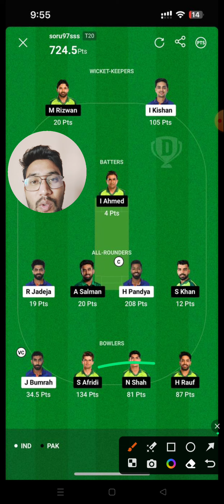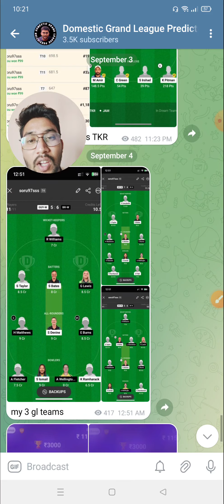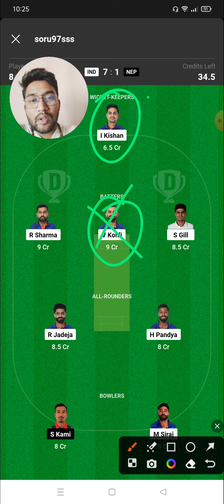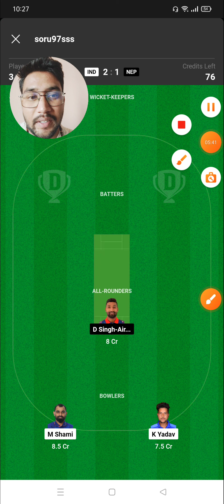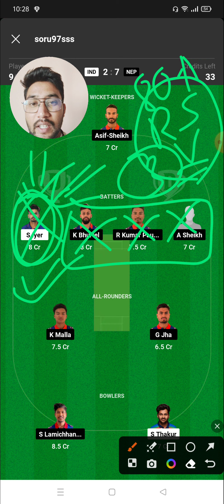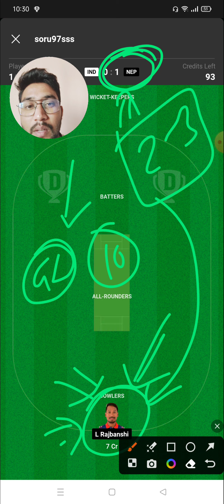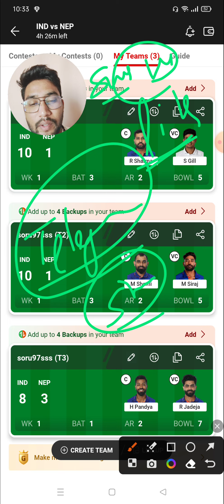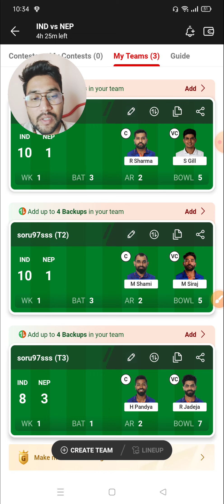ग्रैंड लीग टीम कैसे बनाएं || IND vs NEP Dream11 prediction today Match || IND vs Nepal asia cup 2023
Refer Code: FANTASY11

"IND vs NEP Dream11 Prediction 2023: How to Build a Winning Grand League Team | Asia Cup Cricket"

"🏏 Ready to dominate the Grand League in Dream11 for the IND vs NEP match in the 2023 Asia Cup? Join us for an in-depth team-building guide that covers everything you need for today's match. We provide expert analysis, head-to-head stats, pitch conditions, venue insights, and squad updates. Our player suggestions, news, and confirmed playing11 will give you the winning edge! 🇮🇳🇳🇵 Don't miss this exciting ODI clash between India and Nepal! INDvsNEP Dream11Prediction AsiaCup2023 FantasyCricket"

- Dream11

- Fantasy Cricket

- Team Building

- Dream11 Prediction

- Match Preview

- Today Match

- Cricket Analysis

- H2H Stats

- Pitch Report

- Venue Insights

- Cricket Stats

- Player Suggestions

- Player News

- Squad Updates

- Match Highlights

- T20 International

- Dream11 Team

- Playing XI

- 2023 Season

- IND vs NEP

- ODI

Your Fantasy cricket partner
Sourabh Sahu
Domestic Grand league Prediction